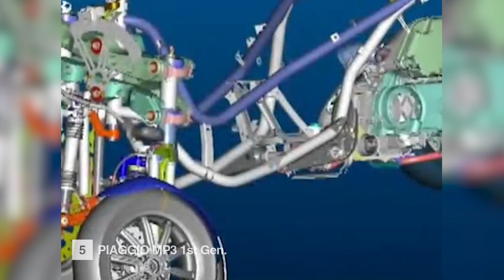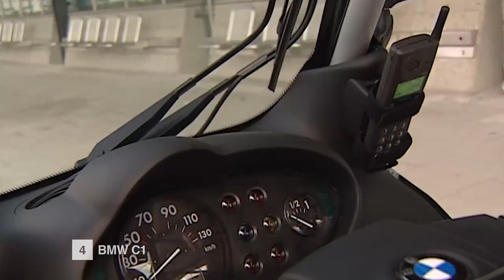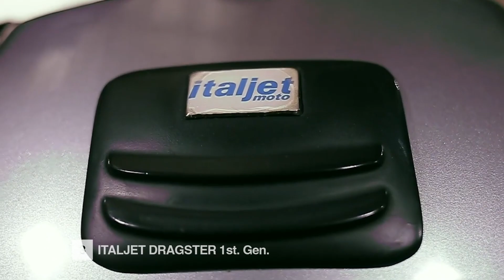TOP 5 SCOOTERS RARAS // ¿Las conocías?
¡Nos echamos un topcito de 5 scooters que consideramos raros o atípicos, esperamos que sea de tu agrado!

Si crees que nos falto uno deja tu comentario y te respondemos =)